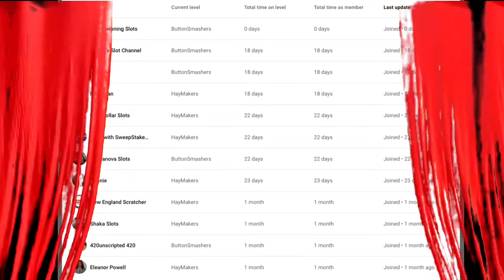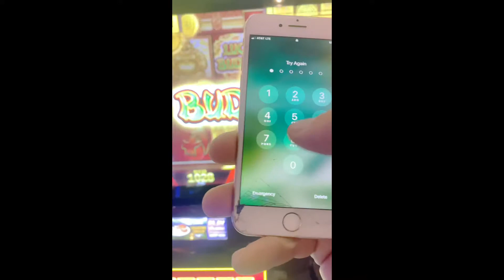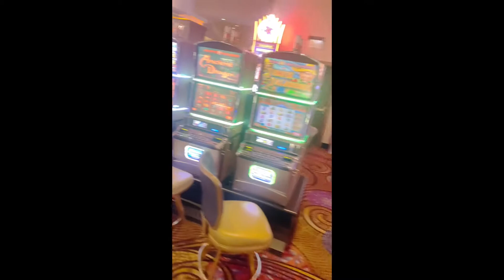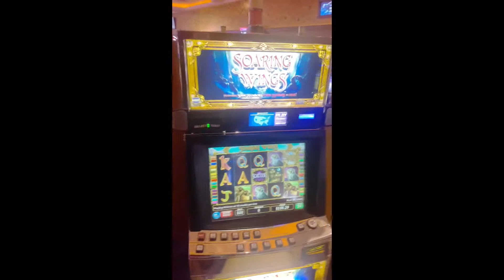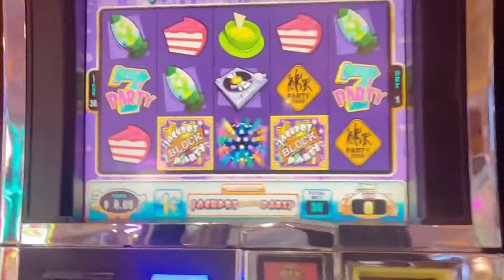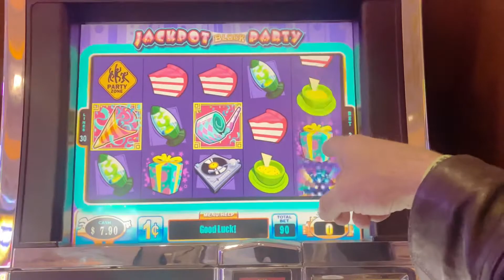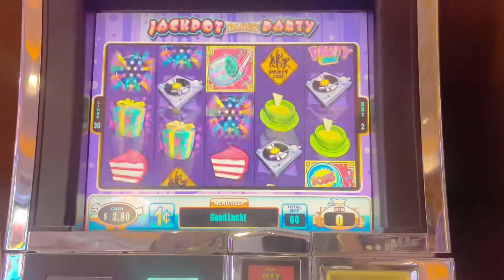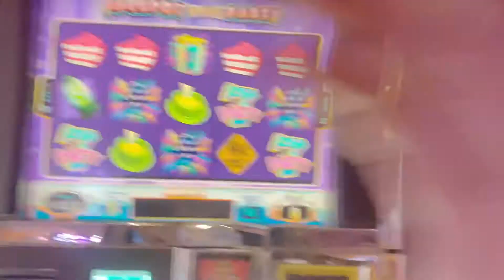🚨Hot Off The Presses - In The Game Member Perk Giveaway Video Friday Oct 22nd 2021 Slot Machine FP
Thanks for the continued support of my channel.

The new structure will feature a way that every member will eventually win.

Current members in order they joined

1st Tru Powell
2nd 420unscripted 420
3rd Shaka slots
4th New England Scratcher
5th Connie
6th Cassanova slots
7th Slots with Sweepstakes mom
8th Blue Collar Slots
9th Lotteryfan
10th Holly K
11th Naomi’s slot channel
12th Reel Twinning Slots

Thanks again for support! Some of these members have channels please check them out!

As low as 99 cents a month you can contribute to creation.

Hello
My name is Gary, I've been on YouTube a very long time (2014). My ultimate goal when I joined YouTube was to have the very first Gameshow on YouTube.
To do this in a bootleg way i'd use my promo cash or knowledge of slot machines to help viewers win.
Before you say that's crazy let's go to my about section.

The power of the gift can be endless and the karma received equally bound.
If you join my journey on YouTube there are some things you'll be happy to know.
     * I'm the #1 Uber / Lyft driver in Chicago - I've held a 5 star rating never receiving less in 4 years.
    * I'm not rich or wealthy. My videos are created with pennies which truly makes my wins more special.
   * I'm very generous with swag giveaways on my channel to my most dedicated supporters. I've shown this in many live streams and in videos .
  * I'm also well connected to awesome people that I share on my community tab. Here you can maybe find new creators to enjoy.
  * My journey in life has shaped me into who I am. A special individual who always tries to bring a smile into the world that could use more smiles.
 *I'm a video creator so the content I provide can he from a wide range of things however you may see more gambling than anything else...

I'll never beg for your support I will earn it with hard work, inspiration and creation .
So what do you say? Are you ready to get In The Game?